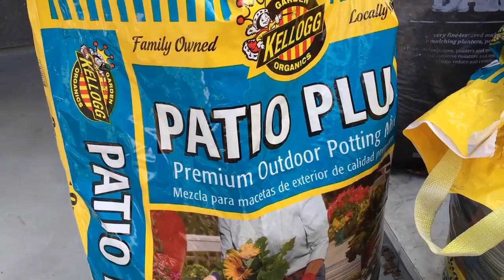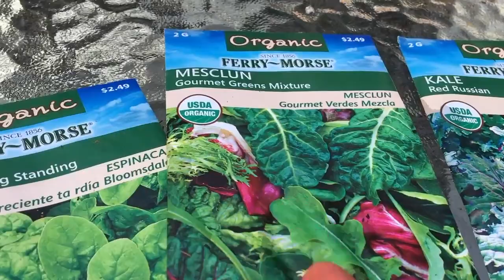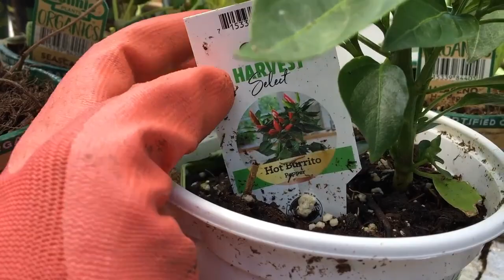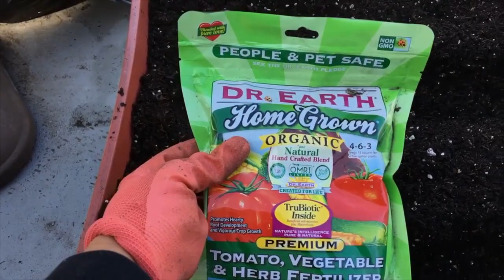2020 CONTAINER GARDEN | SMALL SPACE GARDEN | URBAN GARDEN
Gardening feels different this year.
Any of you gardening for self-sufficiency, and/or stress relief?
If so, let me know what you're growing.
At the least, I promise playing in the dirt is stress-relieving.

✨LOVE & LIGHT✨

*Smooches*
B